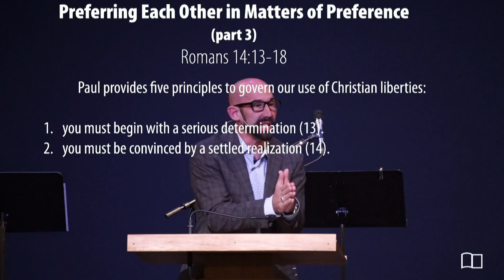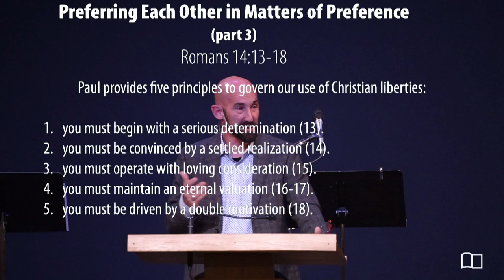Romans 14:13-18 - Smedly Yates - Grace Bible Church - 11/22/20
Title: Preferring Each Other in Matters of Preference (part 3)
Series: Romans
Preacher: Smedly Yates